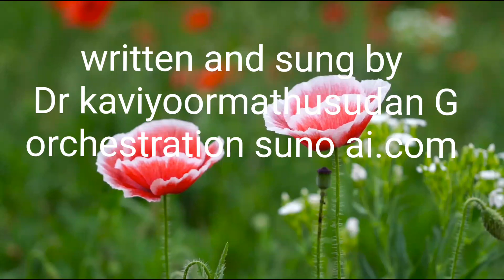ആനന്ദം നിറഞ്ഞ ,,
രചന ആലാപനം   ഡോക്ടർ കവിയൂർ മധുസൂദനൻ ജി

orchestration suno ai.com
thanks to the source of vedios (pixabay)&pic